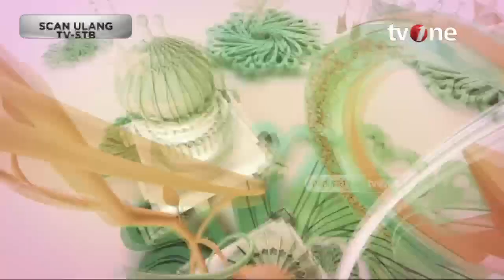[FULL] Hidup Sehat dengan Berpuasa! Begini Penjelasan Ustadzah Nada | Assalamualaikum Bunda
Assalamualaikum Bunda, religiOne - Hidup Sehat dengan Berpuasa! Begini Penjelasan Ustadzah Nada dan Prof Ari

Puasa dapat menjadi salah satu cara untuk menjalani hidup sehat, karena selain memberikan manfaat spiritual, puasa juga dapat memberikan manfaat kesehatan bagi tubuh. Berikut adalah beberapa manfaat hidup sehat dengan puasa:

Menjaga keseimbangan gula darah: Puasa dapat membantu menjaga keseimbangan gula darah dalam tubuh. Saat berpuasa, tubuh tidak mendapatkan asupan makanan yang mengandung gula atau karbohidrat, sehingga tubuh akan memanfaatkan glikogen dalam tubuh sebagai sumber energi. Hal ini dapat membantu menjaga keseimbangan gula darah dalam tubuh.

Yuk simak penjelasan selengkapnya dari Ustadzah Qotrunnada.